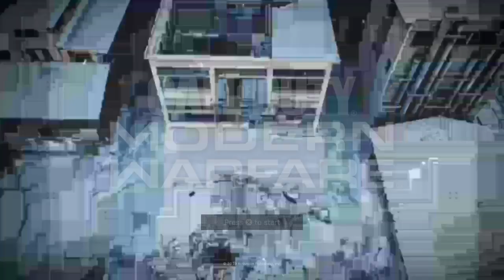Call of Duty®: Modern Warfare®team deathmatch online gameplay vol.494 PS4